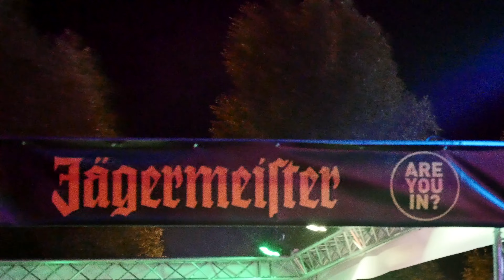Master Card Balaton Sound 2014 Festival Impressions [4K HD]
- Balaton Sound 2014 Festival Impressions. Great Venue, People, LineUp and Prices. 2 Days of Sund and 2 Days of Rain this year. Second July Week every year!